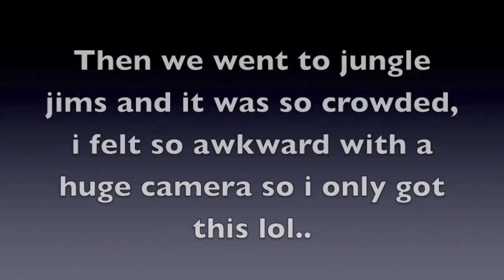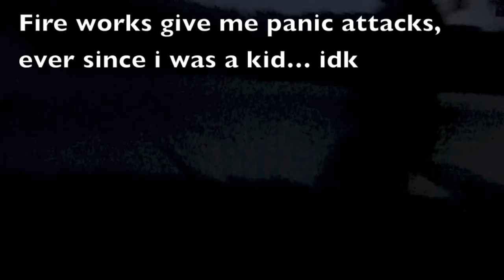Injuring Myself + DRUNK PEOPLE AND FIREWORKS DONT MIX!! Vlog: 9/7/16